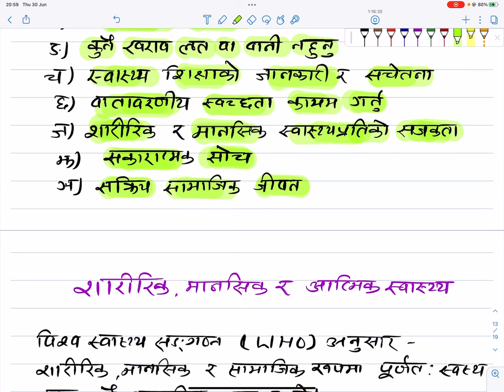Unit 11 | Lesson 3 स्वस्थ जीवनशैली र सामाजिक जीवन | Grade 11 Social | New Syllabus| Concept|सारांश